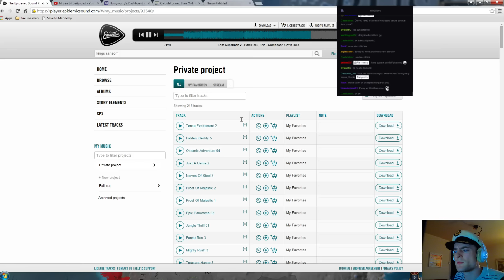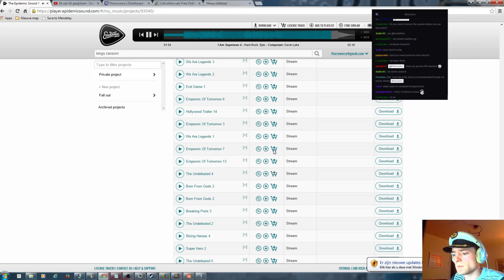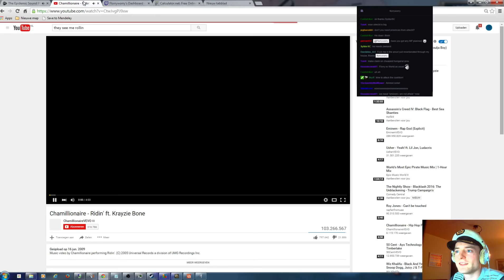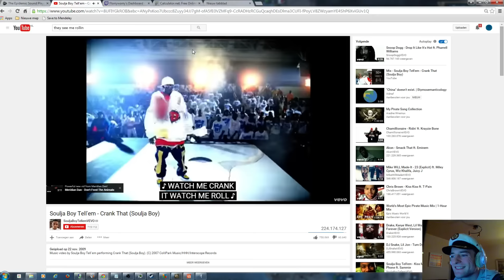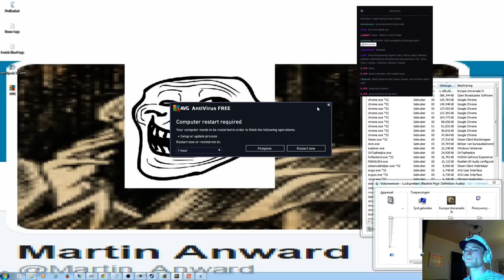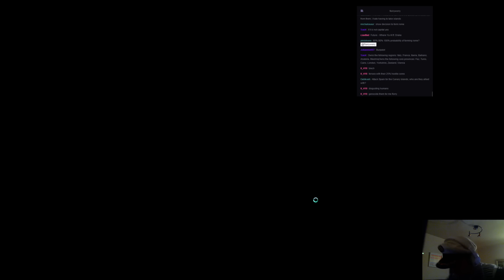Let's Form Rome As Ryukyu! Mare Nostrum! Attempt 2 Part 58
Hi we're gonna be forming the roman empire as Ryukyu, both to figure out a way to start with Ryukyu and show off the new mechanics.